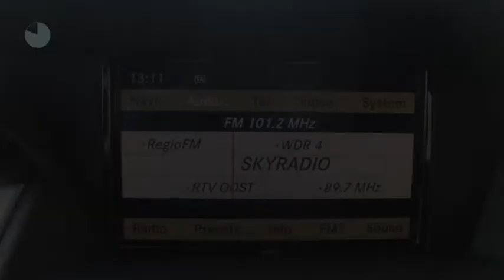Mercedes-Benz GLK-Klasse GLK 220 CDI 4-Matic Business Class Sportpakket Automaat